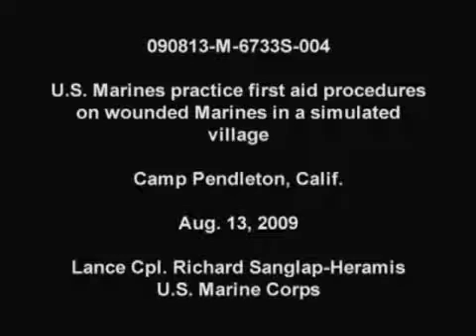Marines Attack Village